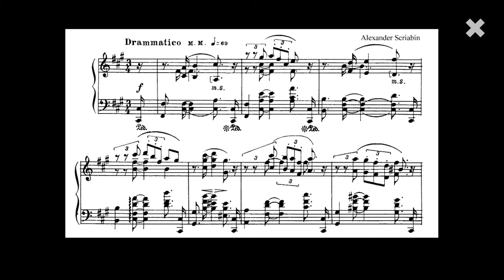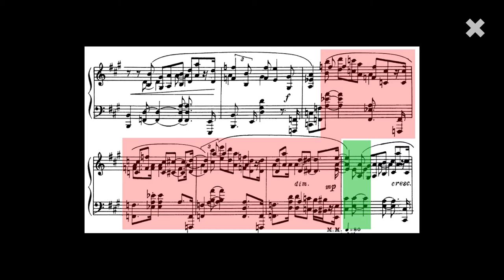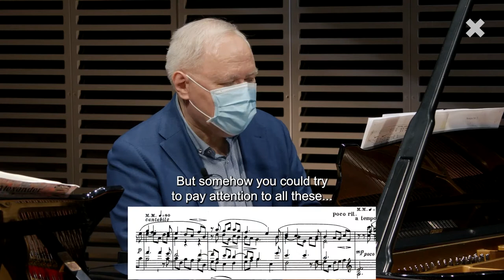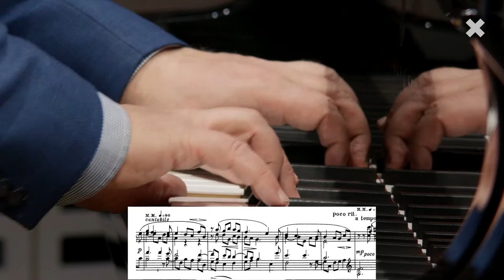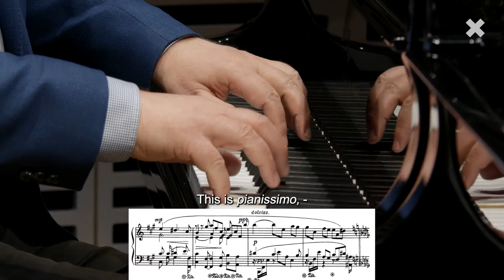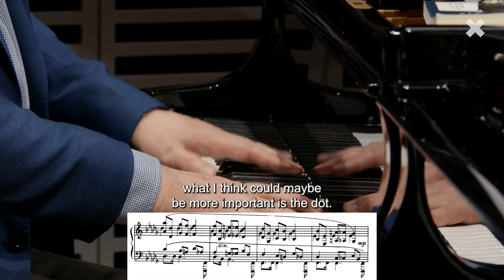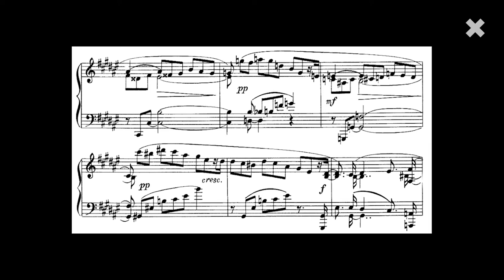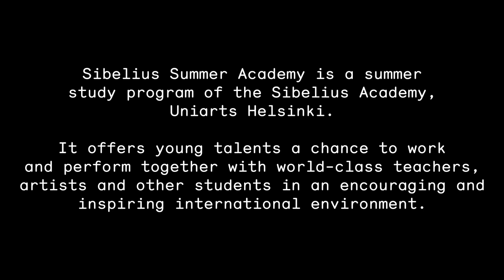Piano @ Sibelius Summer Academy 2021: Ilmo Ranta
On this video, Sibelius Academy Lecturer of Piano Music Ilmo Ranta and student Jussi Littunen are working on Alexander Scriabin's Piano Sonata No. 3 F-sharp minor op. 23.

Video duration: 56:58

The lesson is part of the Sibelius Summer Academy - a summer study program offered by the Sibelius Academy, University of the Arts Helsinki in Finland. It gives young talents a chance to work and perform together with world-class teachers, artists and other students in an encouraging and inspiring international environment with state-of-the-art facilities. Sibelius Summer Academy is supported by the Jane and Aatos Erkko Foundation and the Wihuri Foundation.

More information at sibeliussummeracademy.fi